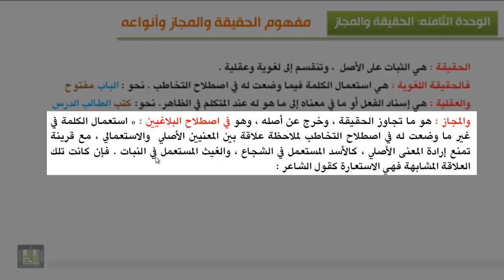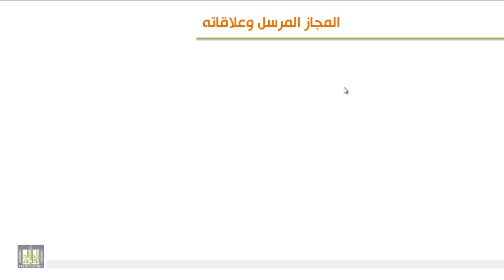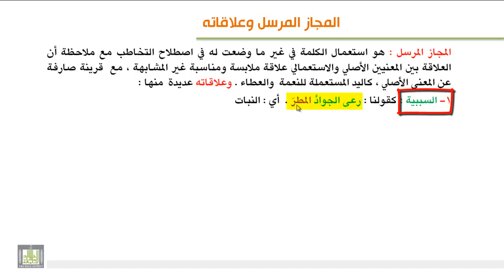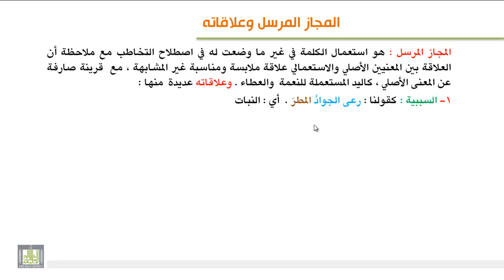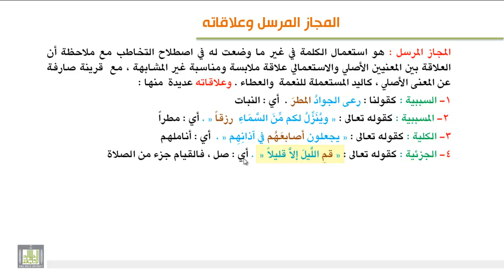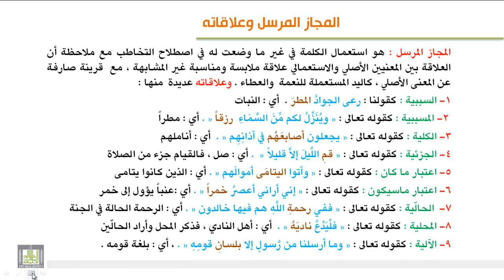الوحدة الثامنة : مفهوم الحقيقة والمجاز وبلاغته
مفهوم الحقيقة - مفهوم المجاز - أقسام المجاز - مفهوم المجاز المرسل - علاقاته وبلاغته